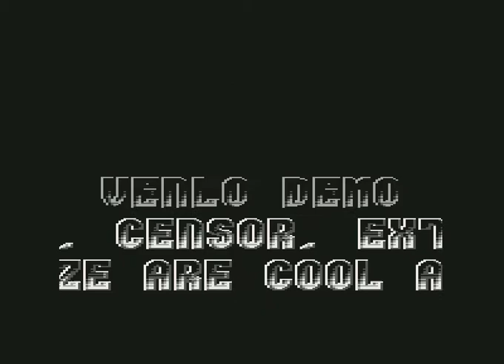venlo demo 1990 paradize ! Commodore 64 (C64)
Venlo Demo 1990 By Paradize ! Commodore 64 (C64)